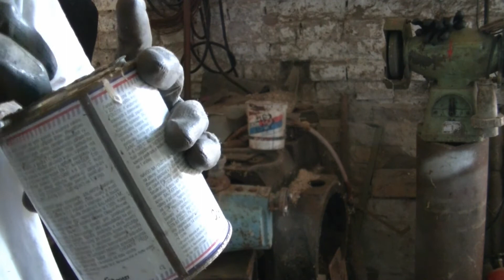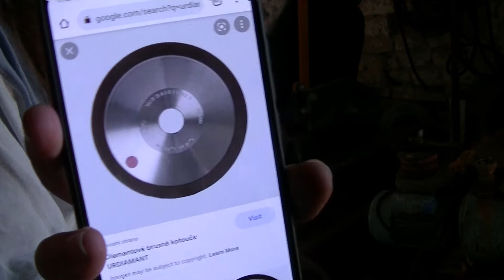/PanKrabák/ Barák 47, úklid který nemá konce a retro bourací kladivo